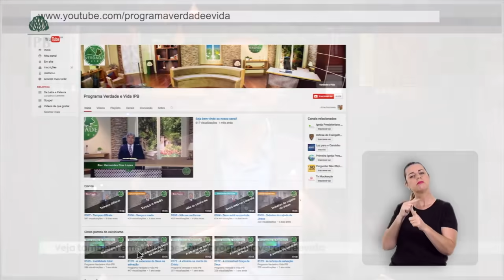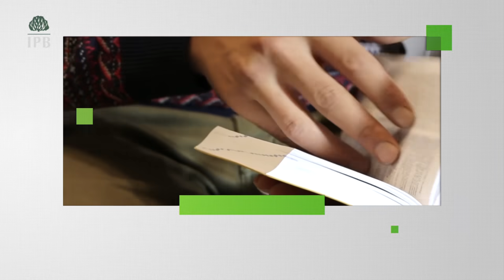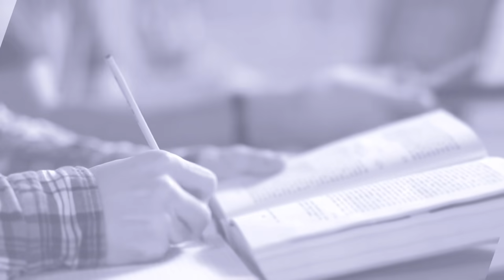0791 - A singularidade do evangelho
O evangelho é único!

Assista a essa mensagem poderosa do Rev. Hernandes Dias Lopes sobre a singularidade do evangelho de nosso Senhor Jesus Cristo:

"O homem não é salvo pelas suas obras, pelos seus méritos, pelas suas crenças, pelas suas realizações, pelos seus ritos religiosos, pela sua religiosidade, por mais robusta e antiga ou intensa que ela seja a salvação é encontrada apenas no evangelho que nos apresenta Cristo como único Salvador e Senhor."